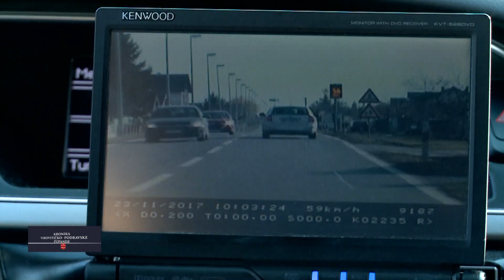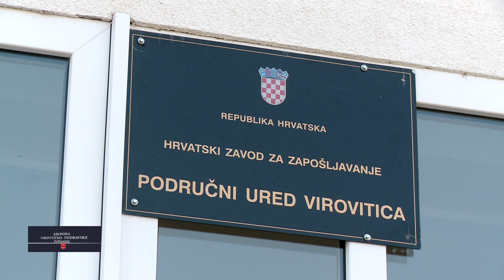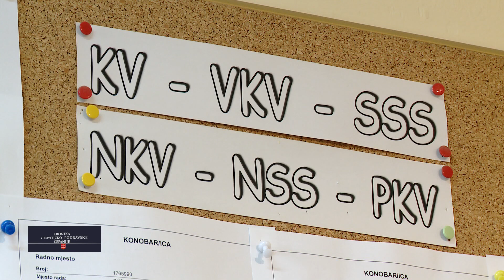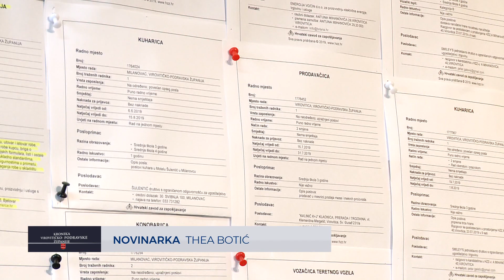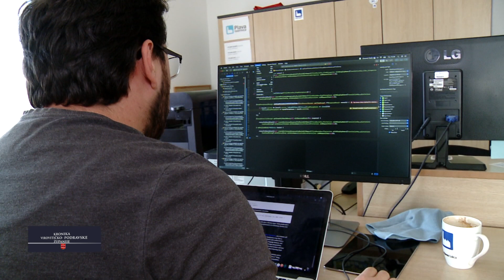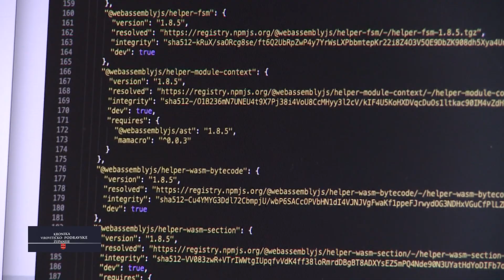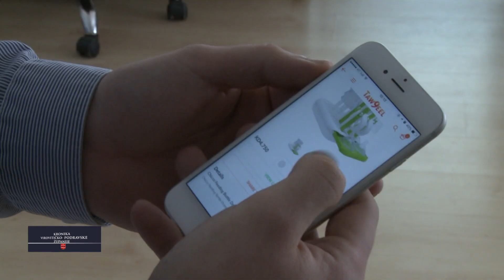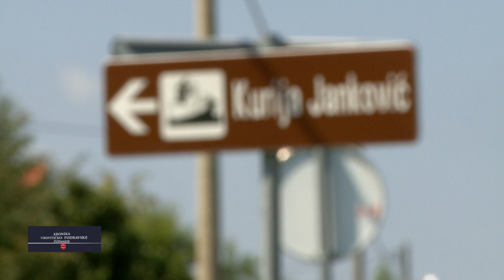03.08.2019. KRONIKA VIROVITIČKO - PODRAVSKE ŽUPANIJE